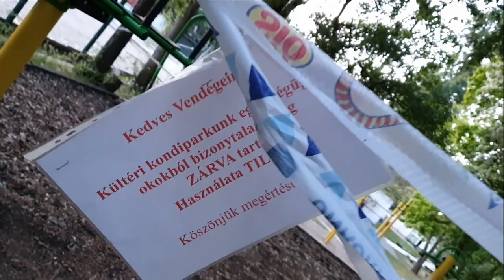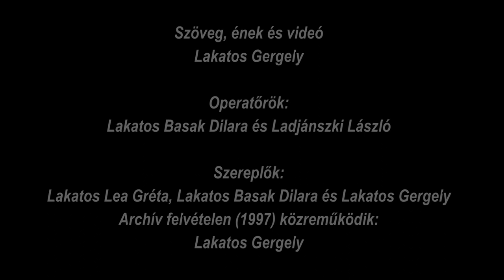Karanteno áriája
Pandemic Productions és az
Opera-team Törzs
bemutatja

Mozart - Figaro házassága: Figaro áriája nyomán

Szöveg, ének és videó
Lakatos Gergely

Operatőrök:
Lakatos Basak Dilara és Ladjánszki László

Szereplők:
Lakatos Lea Gréta, Lakatos Basak Dilara és Lakatos Gergely

Archív felvételen (1997) közreműködik:
Lakatos Gergely

Karanténo áriája

Vége már vége a szép időknek,
nem mehetsz a terembe le többet!
Fekve nyomni és nyak mögé húzni,
kis Adóniszom, nem fogsz te már.

Már-már tiltott gyümölcs lett a bringa
és a göri se követendő minta,
marad az egészségügyi séta,
és a Norbival izmosodás!

Megy a fitnesz az egész házba’,
súlyzós edzés a kamrába’,
pinceszintről, a padlásra.

nem mehetsz a szigetre se többet.

Idomított fakabátok
bejáratnál várnak rátok!
Sokkolóval, gázpisztollyal,
vaktölténnyel, nagy mellénnyel,
Rohamsisakban, vasbakancsban.
Nagyon szép, de ez nem minden,
mert ők hidd el, nem sz@roznak,
viperával jól rád tosznak!

Mikor lesz már vége ennek?
Napok, hetek sorra mennek!
Egész nap csak tengek-lengek
Családtagok majd szétszednek
Nem vagyunk ám mi se szentek:
A pánik traumatizál!

Megy a fitnesz fészbuk live-ba’,
pilatesz a Youtube stream-en,
zumba Zoom-ba’, szex Webex-en,
capoeira az Insta virtuálba’

Most pedig annyi a türelemnek,
ideje véget vetni már ennek!
Otthon ülni és gömböcre hízni,

Karanténo, rajta, mozdulj!
Hagyd el végre a lakást!
És az izomsorvadást!